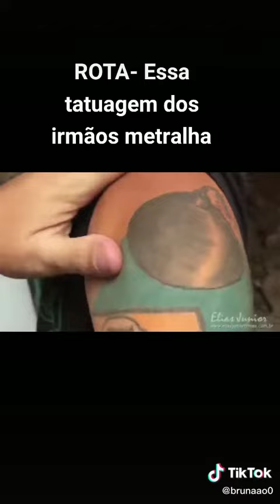Rota - Essa tatuagem dos irmãos metralha! Bicho pegou